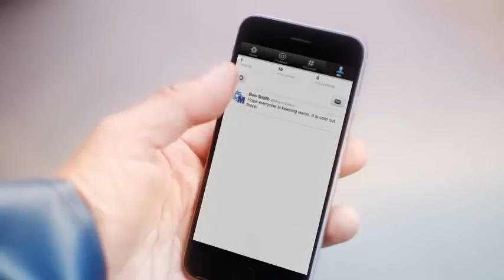Fishermans Friend, Never without a friend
Hans and Sven, have an accident on a boat while missing their good friend @MarveSewer. Lucky escape for your buddies.